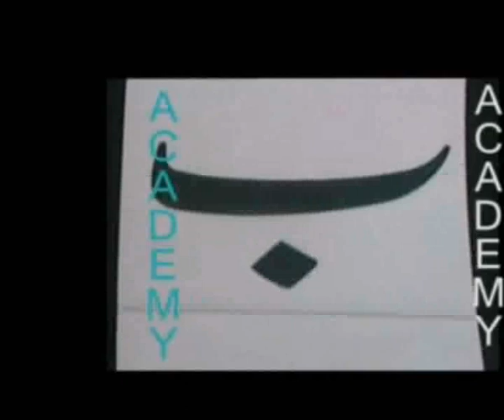alif,bay, pay,.........Urdu alphabets.....(academy,s video ) ..by zahoor ali shah wmv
alif,bay, pay,. Urdu alphabets,different version...(academy,s video ) .by zahoor ali shah